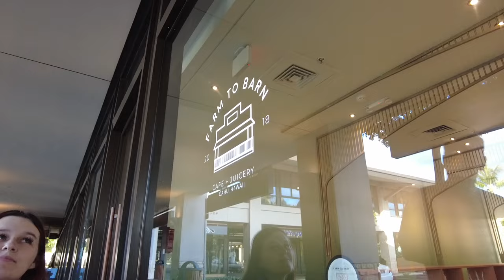so much magic! // aulani, oahu // july 2024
come and spend our first day at disneys aulani resort in hawaii!